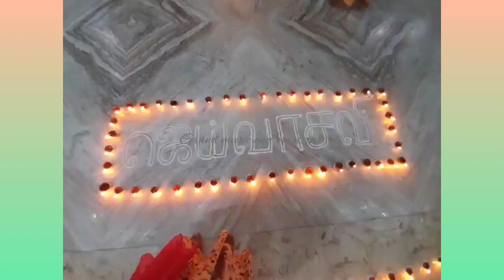ஜெயமும் நலமும் தரும் அன்னை வாசவி ஹாரத்தி பாடல் புதிய வரிகளுடன் கோவை புவனா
Vasavi song written and sung by Kovai Bhuvana

வாசவி பாடல் எழுதி பாடியது
கோவை புவனா
பாடல் வரிகள்

ஜெயமங்களம் ஜெய வாசவி மங்களம்
ஜெயமிச்சே தல்லி ஜெய் வாசவி மங்களம்(2)

ஸ்ரீ மங்களம் ஸ்ரீ வாசவி மங்களம்
ஸ்ரீ மஹாலக்ஷ்மி ரூபமைன வாசவி மங்களம்(2)(ஜெய)

அம்பா வாசவி மங்களம்
மா பெனுகொண்டா தல்லி வாசவி மங்களம் (2)(ஜெய)

வாசவி  வாசவி மங்களம்
வைசிய குல தல்லி வாசவி மங்களம் (2)(ஜெய)
ஸ்ரீ கன்யகா மங்களம்
ஸ்ரீ கன்னிகா பரமேஸ்வரி ஜெயமங்களம் (2)(ஜெய)

சுப மங்களம் நித்ய சுபமங்களம்
சுபதுலிச்சே தல்லி வாசவி சுபமங்களம்(2)(ஜெய)

This song was written and sung by me. I own the copyright for this song. Reproducing this song in any other forms digitally or non digitally requires prior permission for me otherwise it will be complained to respective authority and copy strike will be issued. Incase if you want to sing this in your channel pls get